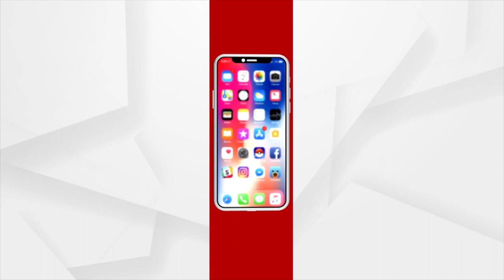Argus Prescription | How To Know The Difference Between a Normal Kid And a Kid With Autism